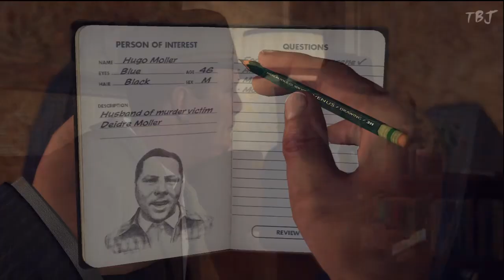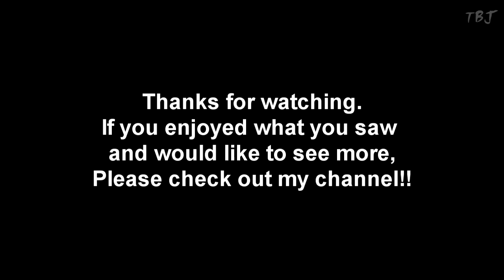L.A. Noire Walkthrough Ep. #27 HD